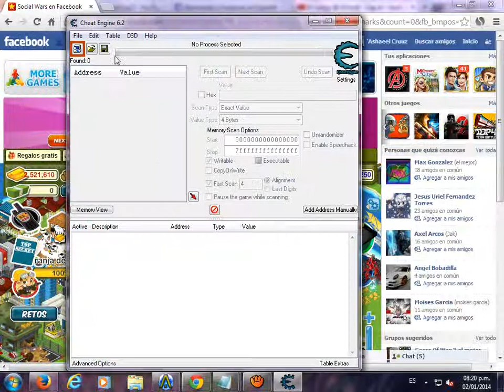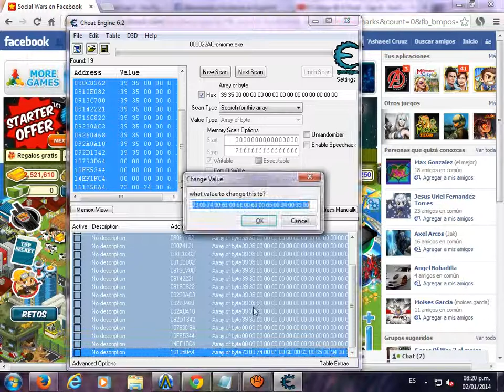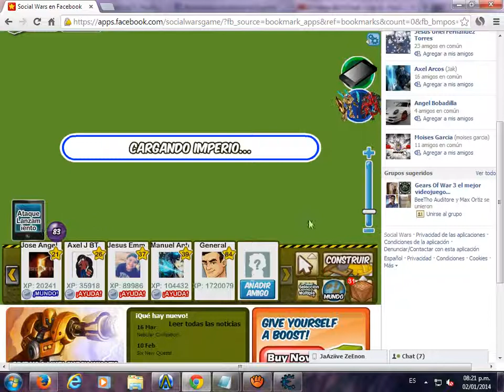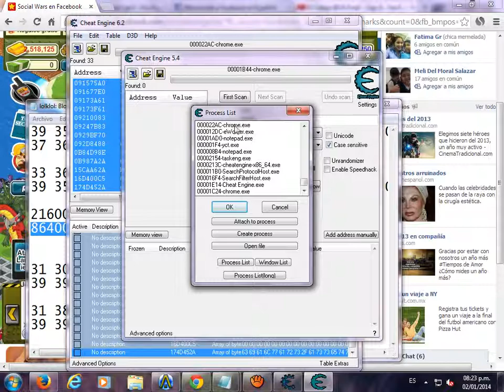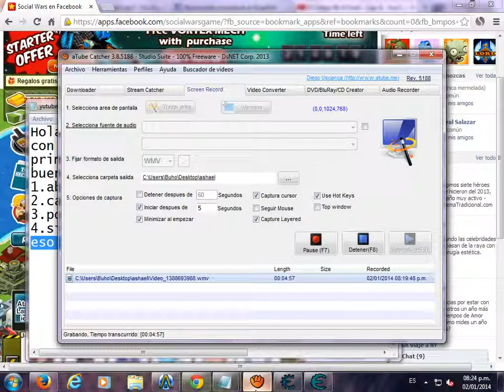como hackear cash en social wars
primer código: 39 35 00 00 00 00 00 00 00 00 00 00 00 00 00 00
lo cambian por este: 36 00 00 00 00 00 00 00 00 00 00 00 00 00
lo borran y ponen este: 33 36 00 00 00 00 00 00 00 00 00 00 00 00
lo cambian por estes: 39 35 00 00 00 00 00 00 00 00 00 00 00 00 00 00
para que no dure un dia cambian a text y ponen este codigo: 86400